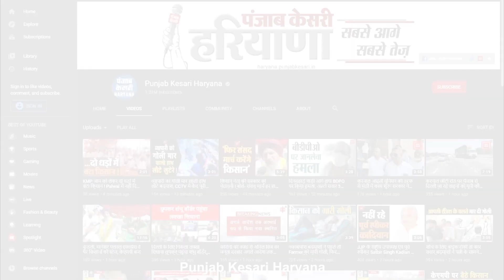चाइनीज मांझे से कटा बाइक सवार युवक का गला, डॉक्टर को लगाने पड़े 50 टांके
चाइनीज मांझे की बिक्री रोक लगाने की तमाम कोशिशे प्रशासन करता है..मगर फिर भी ना तो मौते के इस मांझे पर पुलिस लगाम लगा पा रही है और ना ही इससे होने वाले हादसों को रोक पा रही है..चाइनीज मांझे की बिक्री रोक पाने में असफल पुलिस और जिला प्रशासन की नाकामी का खामियाजा आम लोगों को भुगतना पड़ रहा है.